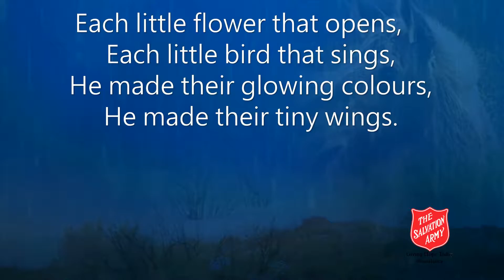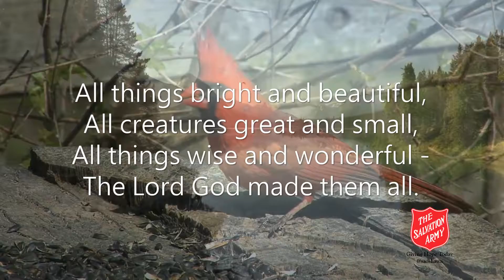The Salvation Army Oshawa- Sunday Songbook OSHAWA BLOG: All Things Bright And Beautiful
Sunday Songbook